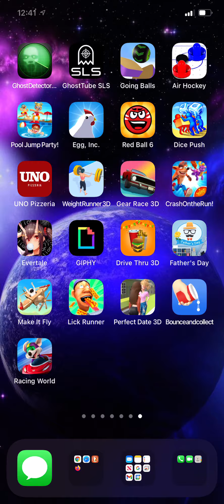Lick and run